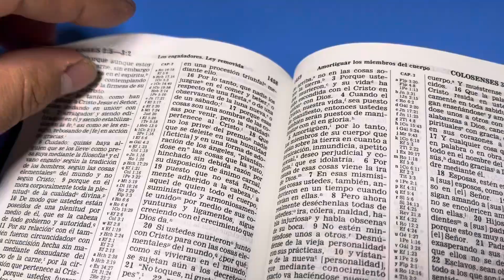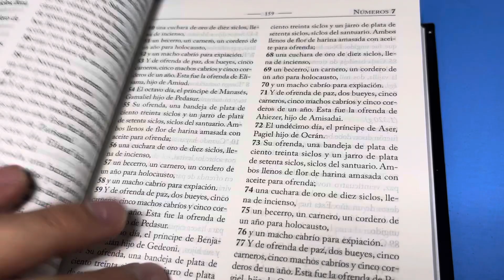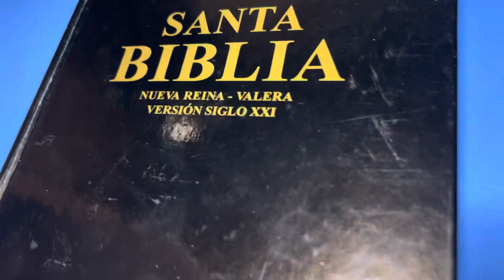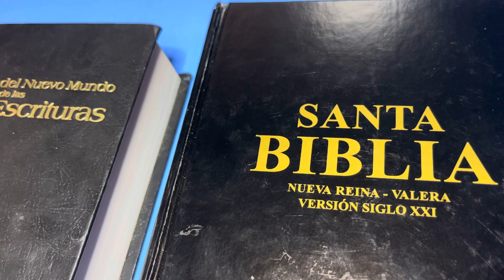En defensa de la traducción del Nuevo Mundo, análisis sobre Colosenses 1:15,16